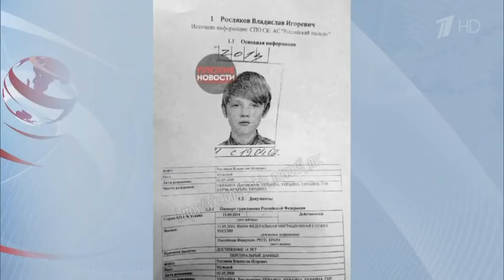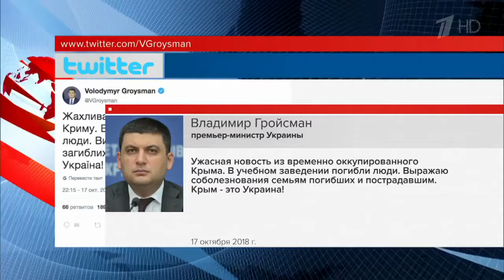Что привело к трагедии в Керчи, и как от подобного можно обезопаситься в будущем